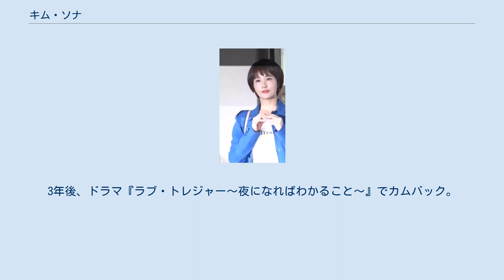キム・ソナ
キム・ソナ（金 宣兒、1975年10月1日 - ）は韓国の女優。
慶尚北道大邱市(現･大邱広域市)生まれ。
身長171cm。
血液型A型。
妹、弟がいる。
 中学1年生の時、家族で日本に移住。
高校卒業後に渡米。
インディアナ州立ボールステライト大学に在学中、モデルのオーディションに合格。
韓国の慶熙大学校演劇映画科に編入。
雑誌などでモデルとして活躍。
1998年、『勝負師』でドラマデビューを果たす。
その後、映画へと活動の場を広げ、主演作をヒットさせる。
 2005年、役作りのため10キロ太り挑んだ、主演作『私の名前はキム・サムスン』が韓国で50%を超える視聴率を記録し、一躍国民的女優になるが、事実無根のスキャンダル、さらに監督との意見の相違から降板した、映画『セブンデイズ』（当初タイトルは「木曜日の子ども」）の配給会社との訴訟（キム・ソナ側が勝訴）でしばらくテレビから姿を消した。
3年後、ドラマ『ラブ・トレジャー〜夜になればわかること〜』でカムバック。
 日本で中学・高校を卒業しているため(調布に住んでいた)日本語が堪能（無料レンタルDVDの『徹底ガイド　私の名前はキム・サムスン』で日本語が聞ける）。
また、ドラマ『ラブ・トレジャー〜夜になればわかること〜』でも流暢な日本語を披露したり、映画『イエスタデイ』のDVD特典映像の中の「来日インタビュー」において、作品紹介をすべて日本語で行なっている。